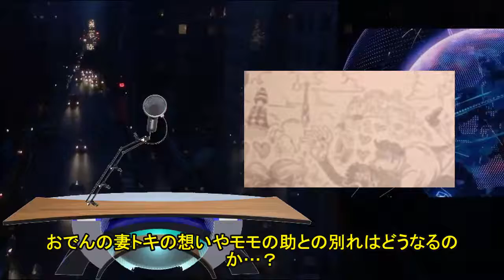漫画「ワンピース」ネタバレ970話最新確定速報！スキヤキの死はカイドウの仕業！おでん赤鞘VSカイドウでモモの助が人質に！バカ殿を演じた真相が明らかに！